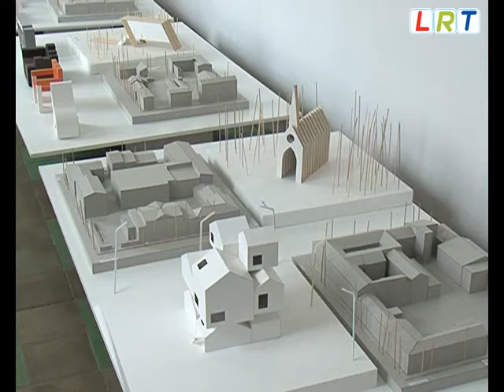Daugavpils „Saules skola" gaida radošus jauniešus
Neparastas idejas un skaistums vienmēr piesaistījis cilvēkus, tāpēc Daugavpils Māksla vidusskola „Saules skola" dod iespēju radošiem jauniešiem attīstīt savus talantus, iegūt pieredzi, kā arī saņemt vidējo profesionālo izglītību.